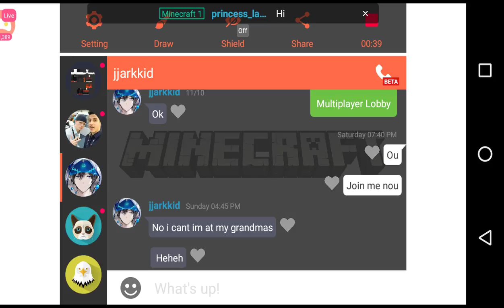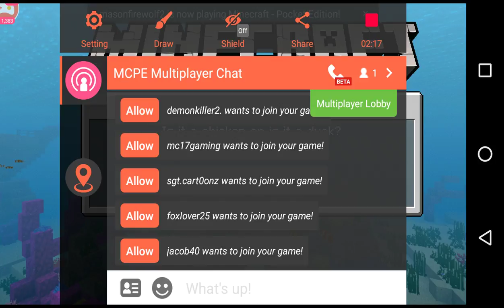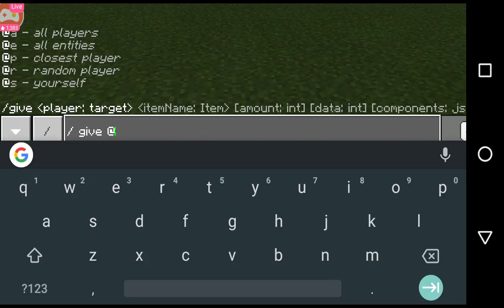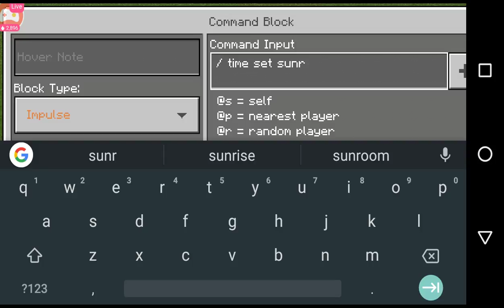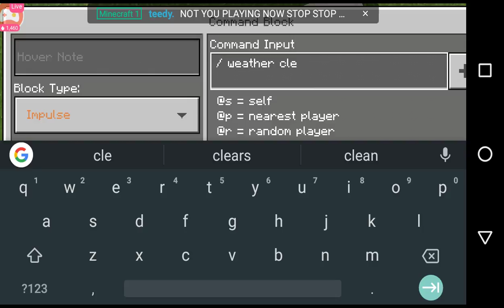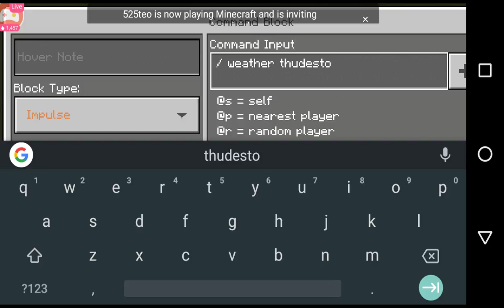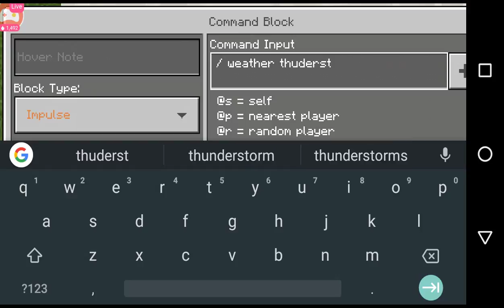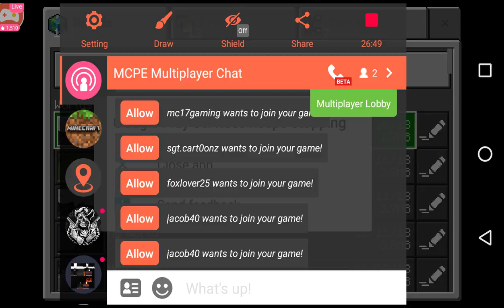Watch me play Minecraft via Omlet Arcade!